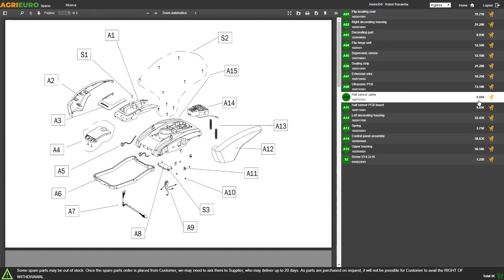Montage de l'égreneuse manuelle Novital Grisù - Tutoriel de montage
*Comment procéder au montage de l'égreneuse manuelle Novital Grisù ?*

0:00-0:05 Intro
0:05-0:25 Unboxing - déballage du produit
0:25-0:30 Commande pièces de rechange
0:30-1:53 Guide de montage
1:53-2:02 La machine montée
2:02-2:10 Outro

L'égreneuse manuelle Novital Grisù est équipée d'un système spécial pour la fixation à une caisse en bois ou tout autre support, c'est un outil conçu pour décortiquer les épis de maïs de manière efficace et automatique en séparant les épis.

Ce dispositif a été développé pour simplifier le processus de décorticage du maïs, pour fournir une solution pratique et fonctionnelle aux agriculteurs et aux opérateurs du secteur agroalimentaire.

Dotée d'un design ergonomique, elle a été conçue pour assurer une utilisation confortable et sans effort.

Sa forme et la disposition des composants permettent une prise ferme et confortable pendant l'opération d'égrenage.